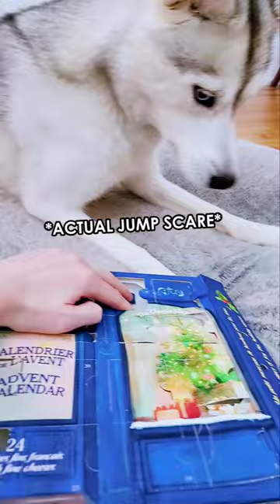Skaya's Advent Calendar! 🎁 (Day 16)